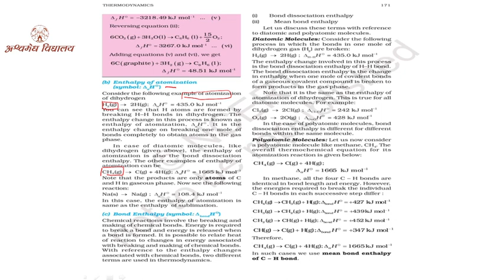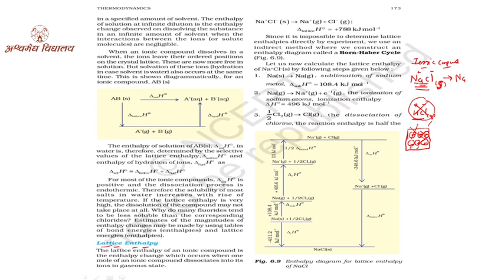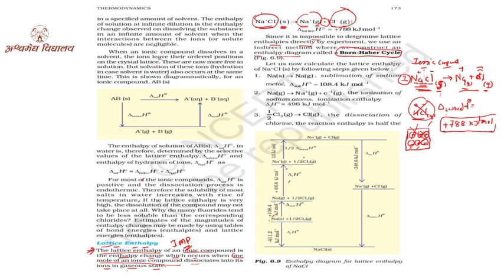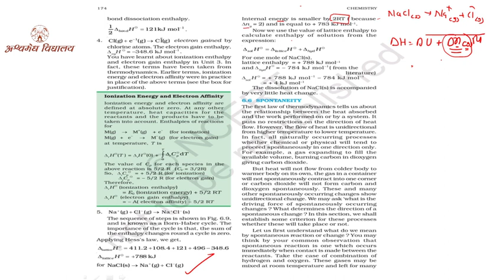11th Chemistry-EM- Chap-06 (Born Habor cycle) Part-08 by Manoj sir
Chemistry by Manij sir